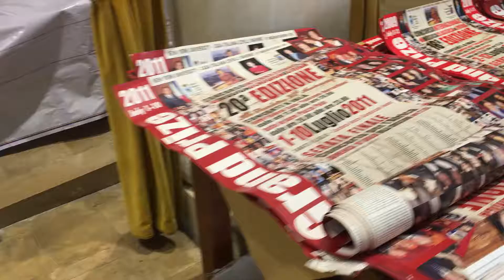July 19, 2019